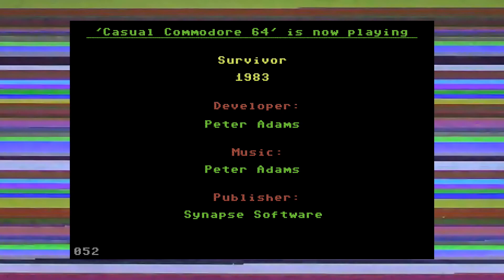CC64 playing "Survivor" (1983). Game #052.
Don't know the story of the game, but you are a star shaped spaceship, and you have to destroy spacestations. You do this by shooting all the cannons on each station. Not always easy. Oh, and there are weird space monsters that wish bad things for you.. It's a very entertaining game, I think!